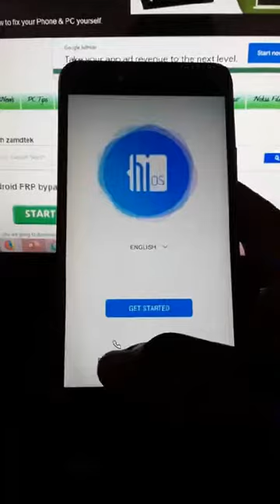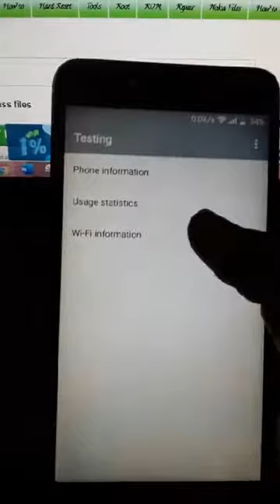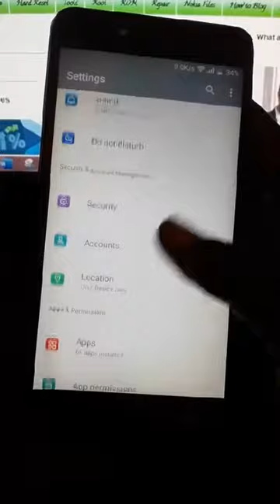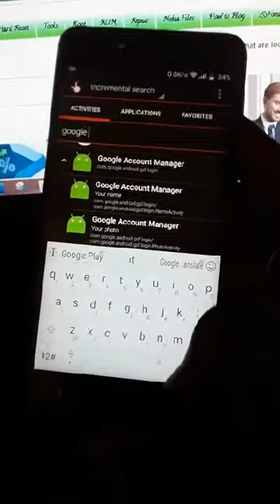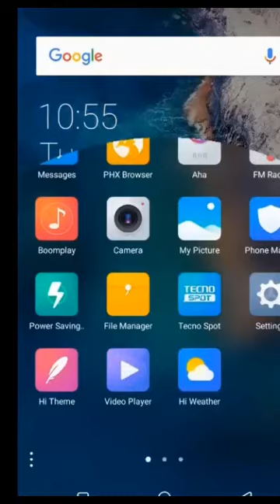Google account reset and frp bypass on android 7.0, 8.0 & 8.1.0 version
Google account reset and frp bypass on android 7.0. 8.0 & 8.1.0 without flashing or root.
You need to download the apk files here
Google Account Mannager.
FRP Login
QuickShortMaker